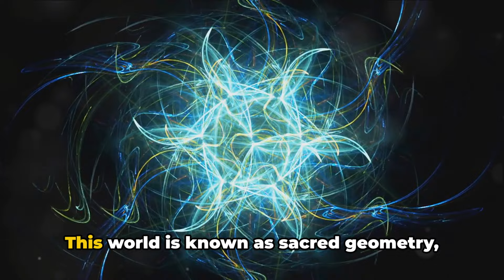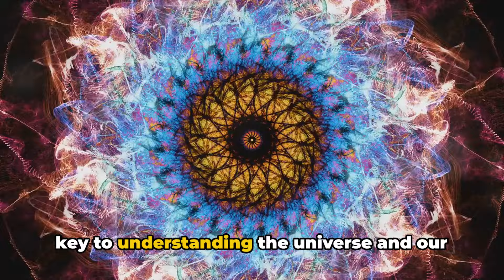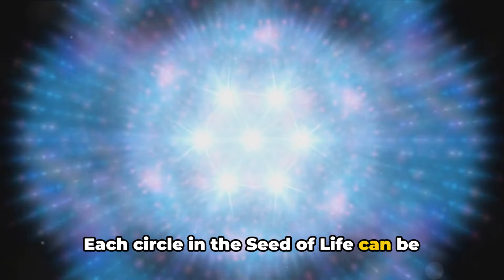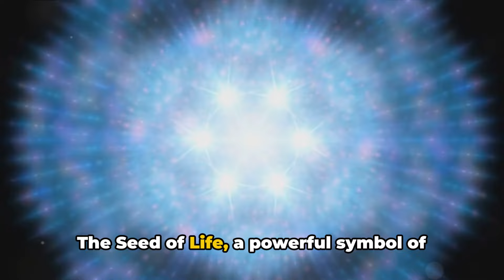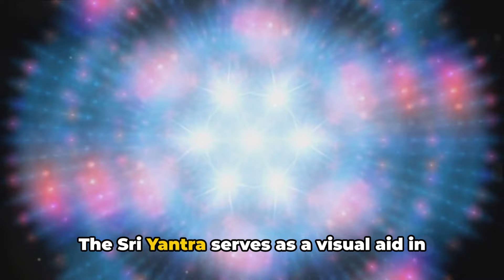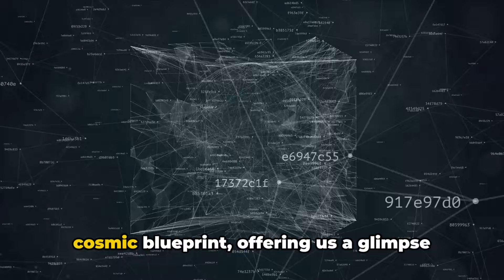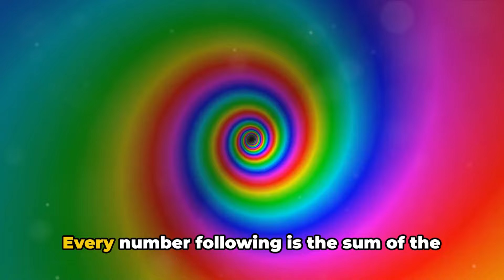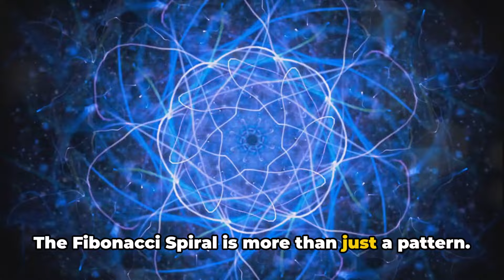The 5 Sacred Geometries That Will Transform Your Life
Uncover the Transformative Power of Sacred Geometry

Dive into the profound significance of five fundamental sacred geometry symbols and their transformative potential. From the ancient Flower of Life to the enigmatic Metatron's Cube, these geometric patterns hold the key to unlocking deeper insights and spiritual growth.

Explore how these sacred symbols have been revered throughout history, influencing art, architecture, and the very fabric of our universe. Discover how incorporating these powerful forms into your life can lead to enhanced mindfulness, inner harmony, and a greater connection to the divine.

Join us on this captivating journey as we unveil the hidden meanings and transformative power of these sacred geometric wonders. Prepare to be enlightened and empowered by the timeless wisdom they possess.

00:00:00 The Intriguing Nature of Reality
00:01:08 The Flower of Life
00:02:42 The Seed of Life
00:04:16 The Sri Yantra
00:05:56 Metatron's Cube
00:07:34 The Fibonacci Spiral